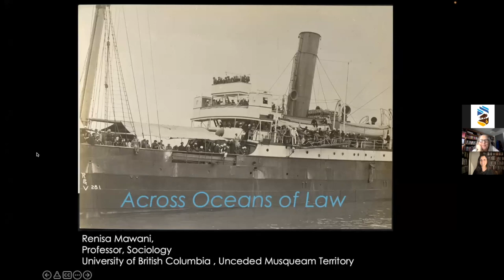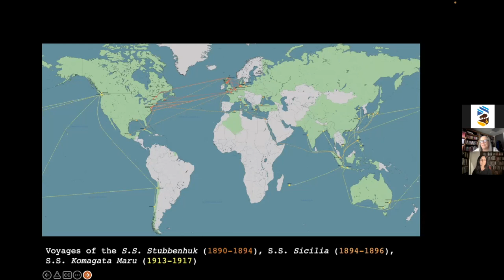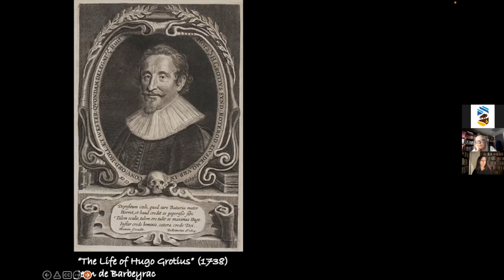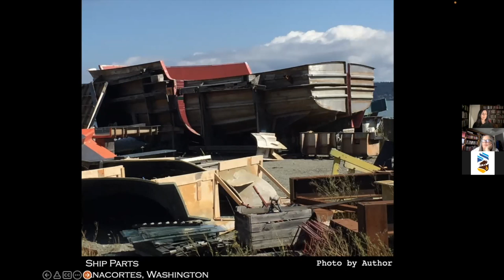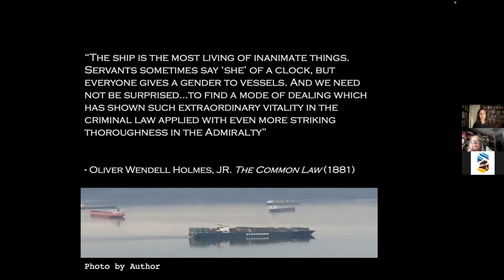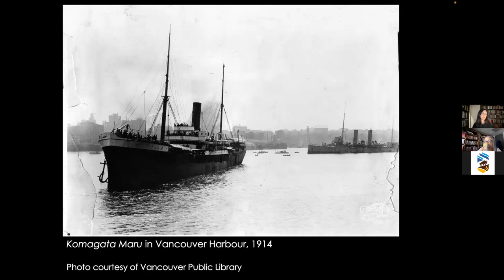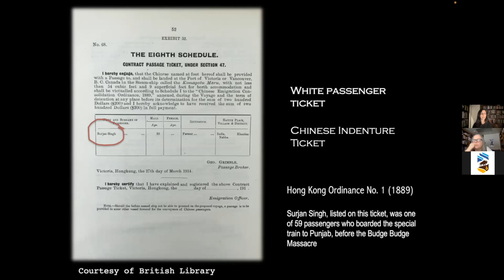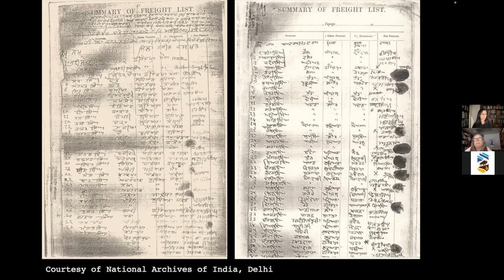CHRR PRESENTS: Critical Conversations 2022 -- Across Oceans of Law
As part of CHRR's Critical Conversations Series on 'Human Rights and Historic Wrongs' in 2022, Dr. Renisa Mawani from the University of British Columbia presented on 'Across Oceans of Law.' The presentation took place on March 14, 2022.